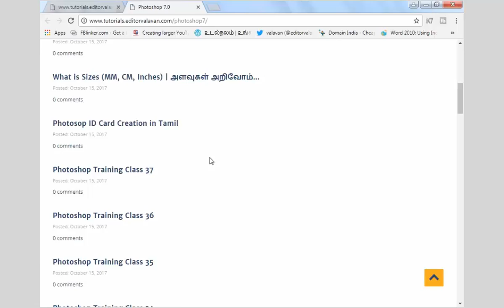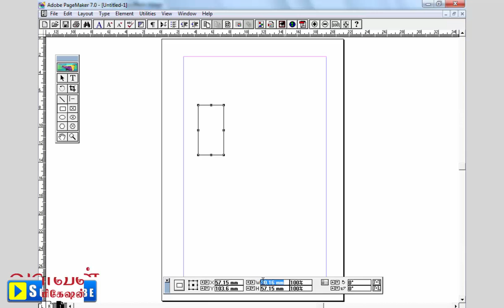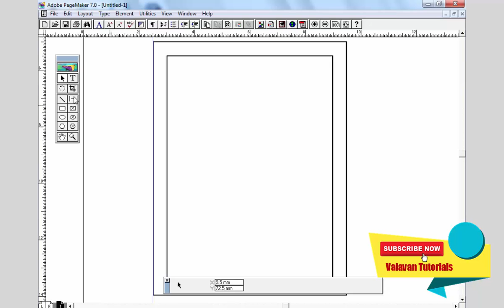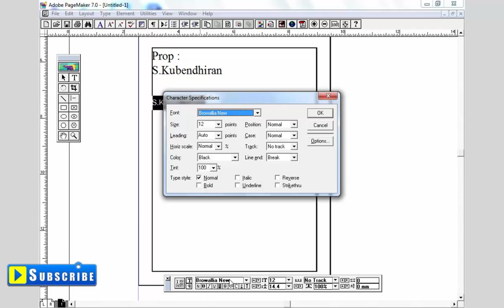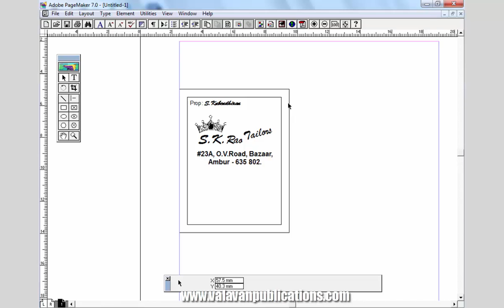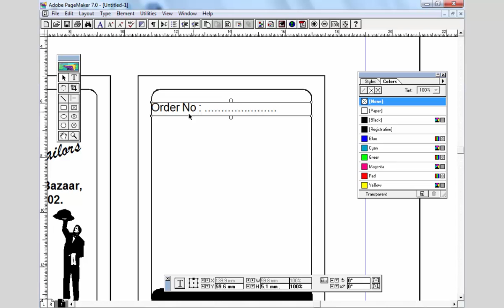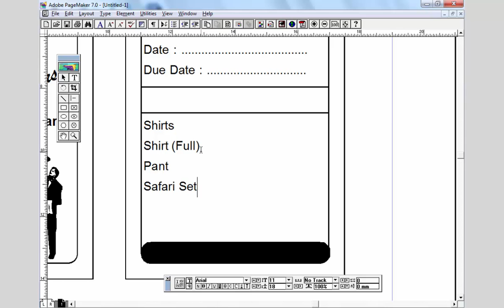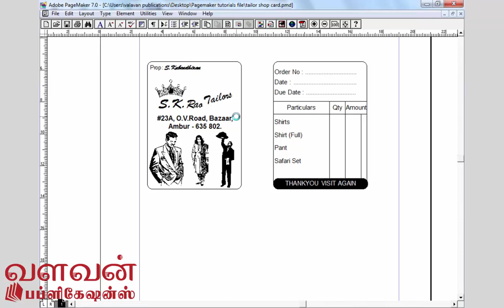Tailors shop order card design in pagemaker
valavantutorials, Tailors shop order card design in Page Maker 7.0

பேஜ்மேக்கர் சாப்ட்வேர் ஆப்செட் பணி செய்வதற்கும், DTP தொழில் புரிவதற்கும் எளிமையான ஒரு மென்பொருளாக உள்ளது.
இதில் திருமண பத்திரிக்கை, பிட் நோட்டிஸ், விசிட்டிங் கார்டுகள், என பலதரப்பட்ட வேலைகளை நம்மால் செய்யமுடியும்.
கொஞ்சம் பயிற்சியும் நிறைய முயற்சியும் தேவைபடுகிறது.
சிங்கிள் கலர் வேலை செய்வதற்கு மிக நல்ல மென்பொருள் இந்த பேஜ்மேக்கர் என்பதுஎன் கருத்து.

What is Sizes (MM, CM, Inches) | அளவுகள் அறிவோம்...

DTP Tutorials Playlist to link

Photoshop 7.0

Photoshop 7.0 Day by Day Class

Photoshop CS6

PageMaker 7.0

Xara 3d maker

Camtasia 8.5 Video Editing

Excel 2007

Word 2007

Blogger

Software

Tamil Ilakkanam

Buy the Collection